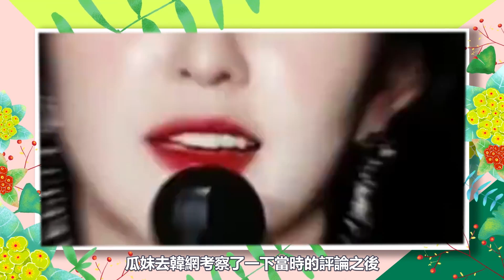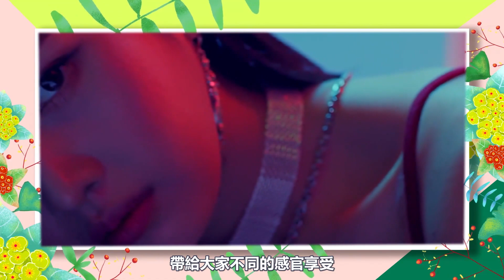韓團中那些養眼的CP，寶琳太般配！樸燦烈林娜璉甜出蜜？他們真的沒有再談嗎？Twice 林娜璉 裴珠泫 blackpink jisoo